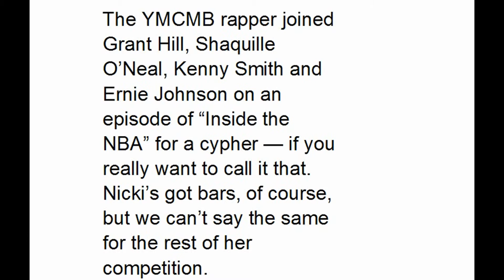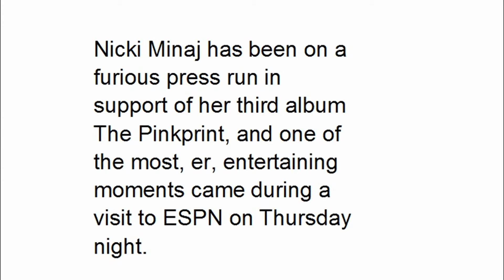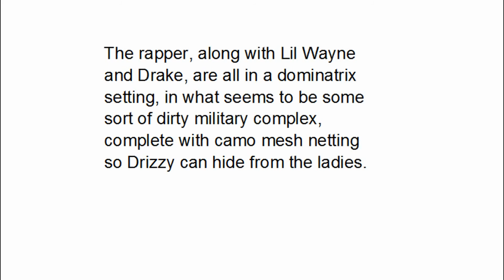Lil Wayne Gets New Face Ink By Mohammad Nigga Mahasneh